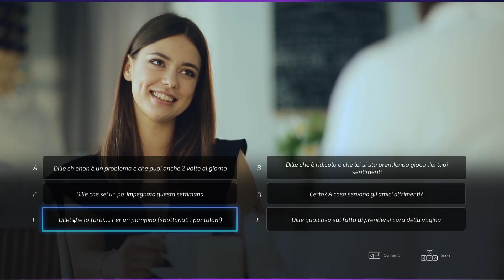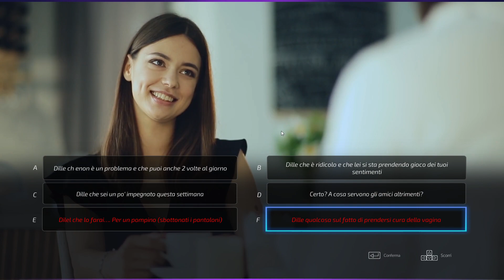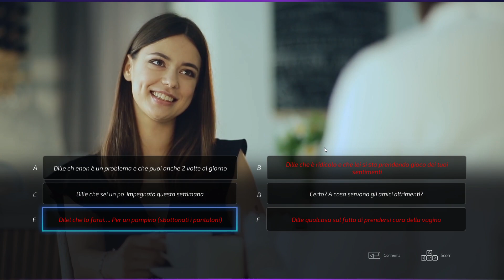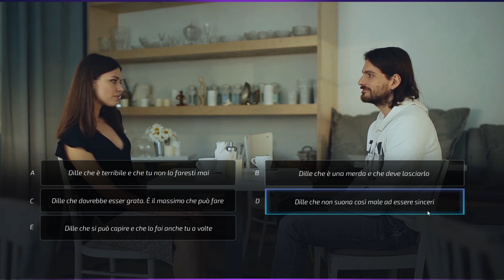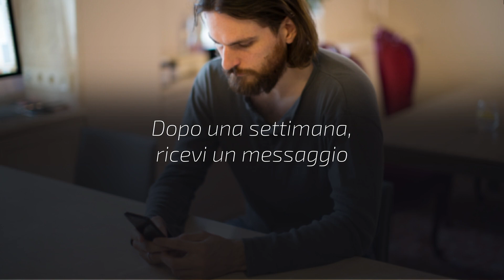Il CaPPone e le sue Pollastrelle #3 feat Ele&Alu